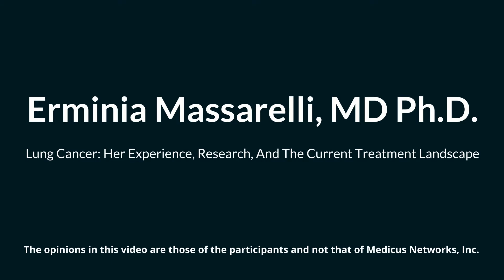Lung Cancer: Her Experience, Research, And The Current Treatment Landscape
Lung Cancer: Her Experience, Research, And The Current Treatment Landscape Erminia Massarelli, MD City of Hope